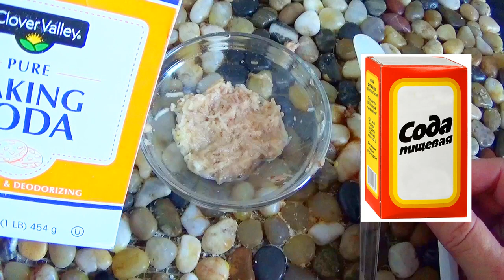ПРОСТО Смешайте Соду и 1 Картошку Эффект Поразит! Маска от Морщин для Лица skin care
ПРОСТО Смешайте Соду и 1 Картошку! Эффект Поразит ! Маска от Морщин для Лица skin care .Это Лучшая маска для лица от морщин  в домашних условиях   Маска Для Лица от Морщин. skin care . Вы узнаете как сохранить молодость и красоту в домашних условиях с помощью простого домашнего ухода за кожей лица и тела . Рецепты лучших  масок для лица  от морщин и для омоложения кожи ,  как ухаживать за волосами , ногтями и кожей рук. Я покажу и научу Вас  делать маски для кожи лица и как сохранить молодость и красоту в любом возрасте не пользуясь услугами косметологов и дорогих салонов. Покажу как самостоятельно делать  маски от морщин нв шее зоне декольте и убрать морщины вокруг глаз . Перед питательной и увлажняющей маской очень важно подготовить кожу лица ,очистить кожу, сделать паровое распаривание скраб или пилинг. anti-wrinkle mask at home .Омоложение кожи лица в домашних условиях – отличная возможность сэкономить деньги и время. Омоложение лица в домашних условиях . быстрый результат и приятные комфортные процедуры Ощутите все Преимущества омолаживающих процедур на дому.
На канале KSANA OKSANA . Вы узнаете как сохранить молодость и красоту с помощью домашнего ухода за кожей лица и тела, как ухаживать за волосами , ногтями и кожей рук. Научитесь делать маски для кожи лица , шеи ,декольте ,вокруг глаз самостоятельно !

00:00 начало вступление
01:20 для какого типа кожи
02:10 как убрать морщины
02:40 как осветлить лицо
03:20 как сделать кожу гладкой
04:10 как сделать маску
05:10 рецепт маски от морщин
05:40 как наносить маску
06:10 как смывать маску
07:00 как подтянуть лицо дома
07:10 как ушли морщины